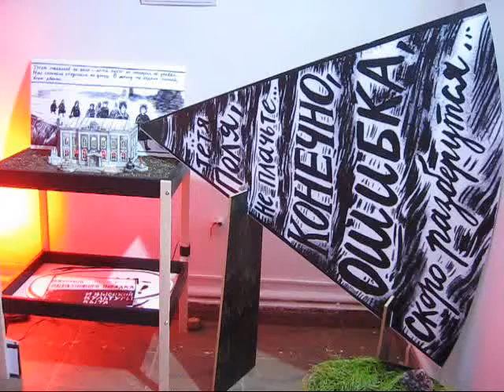Тюмень. Музей "Городская дума". Часть 2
Tyumen. Museum "City Duma". Part 2